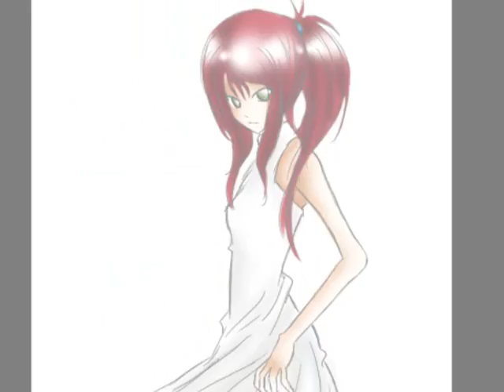[MNP] (Couples)- And The Voices Rang Like The Angels Sang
Audio: Into The Night- Santana feat. Chad Kroeger

I heard this song, and I kinda thought some of the lyrics really fit the MNP couples, so I went and made this. Just to kill time.

I'm basking in my last day and a half of FREEDOM before I have to haul myself back to school p___p

(not making any money, so you over there, stop looking at me like that!)

Hahas, enjoy :3